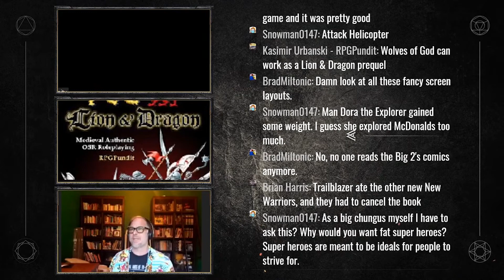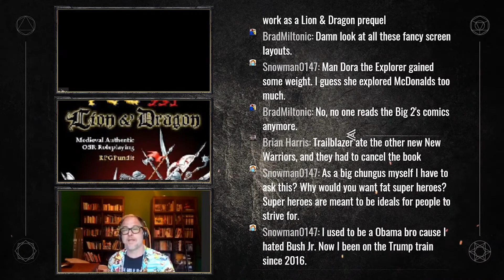Inappropriate Characters Dumpster Fire (Livestream June 7th 2020 - Highlight #3)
Jobe's Blog: Nope

Jobe's Channel: Some Day